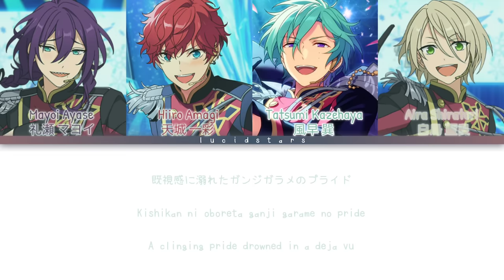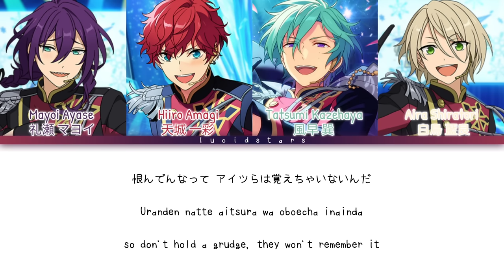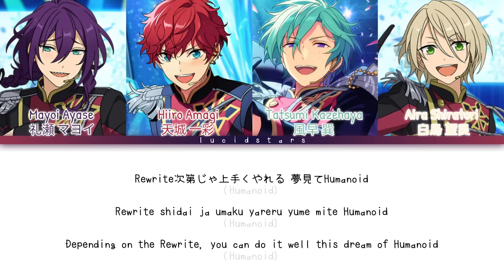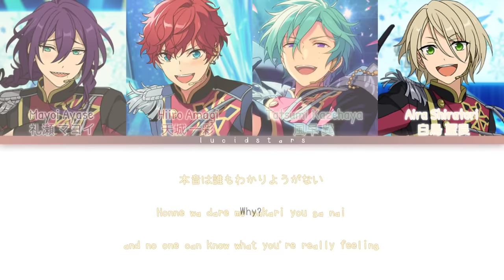「 ES!! 」Hysteric Humanoid - ALKALOID [KAN/ROM/ENG]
✎✰Producers₊•

    ° Lyrics : Saori Codama
    ° Composer & Arrangement : Atsuhito Sato - Dream Monster

✎✰Vocals₊•

ALKALOID

    ° Amagi Hiiro - (CV : Kajiwara Gakuto)

✎✰Album₊•

ALKALOID "Believe 4 leaves" ES Idol Song Season 2

✎✰Lyrics & Trans₊•

✎✰Note₊•

✎✰Tags₊•